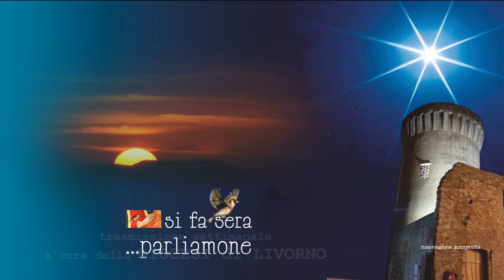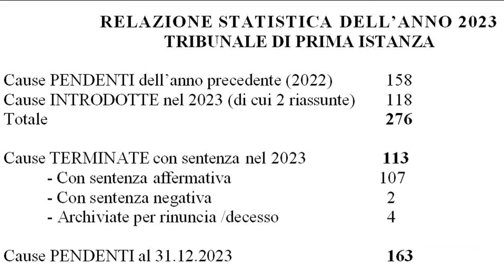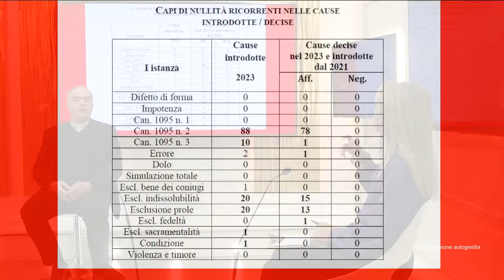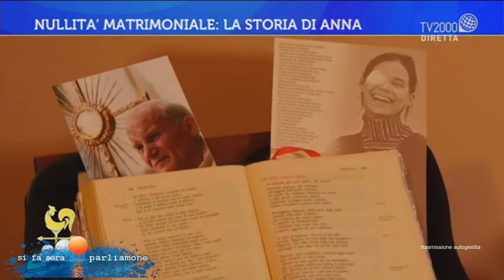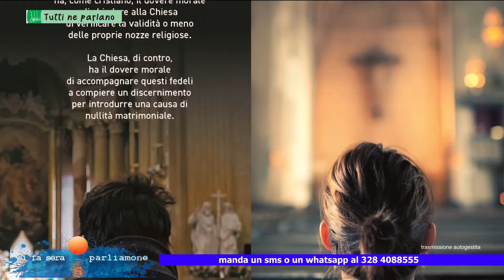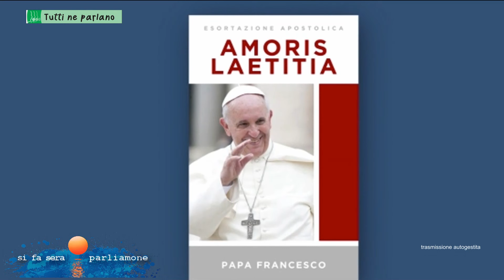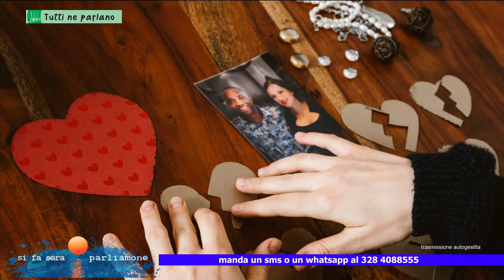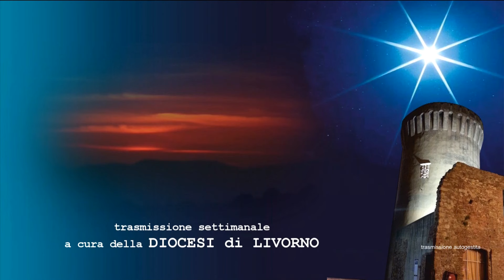SI FA SERA PARLIAMONE puntata del 23 aprile 2024